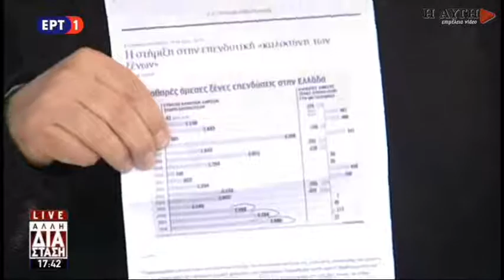Χ. Μαντάς: Ρεκόρ επενδύσεων, νέων θέσεων εργασίας